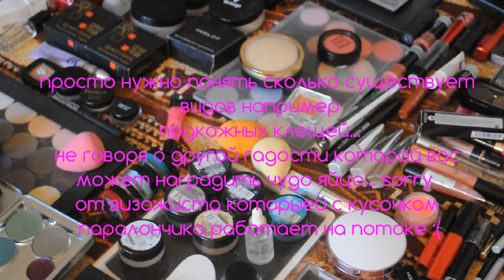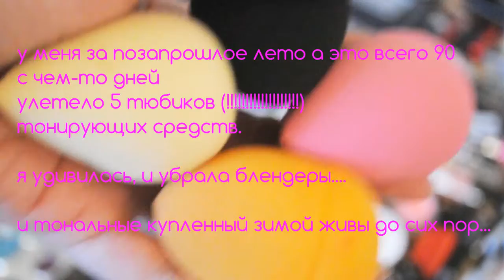Бьюти блендер BEAUTY BLENDER за и против BB CC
У этого чудо-яйца есть и положительные свойства. Особенно для тех кому за 30-35 и старше. Но по сути своей это круглой формы спон(д)ж, который увеличивается при намокании. Годен до 3 месяцев максимум. Стоит почему-то в тысячах. Очищается так же как все на этой планете SLS-ом. Который для этого самого яичка стоит тоже почему-то в тысячах... Невероятно, но факт.